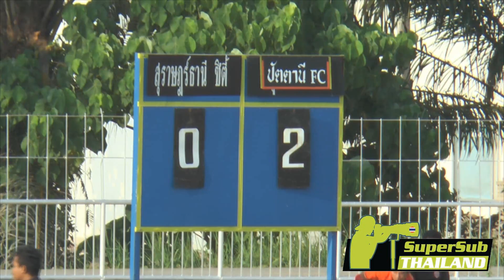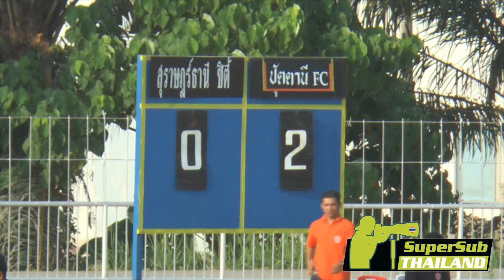ไฮไลท์ T4 สุราษฏร์ธานี ซิตี้ 0-3 ปัตตานี เอฟซี #2018